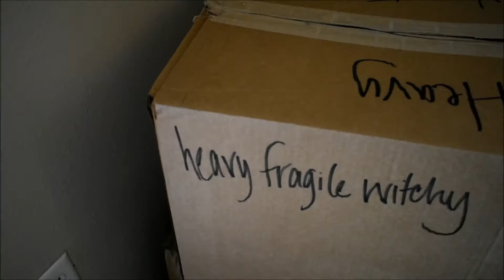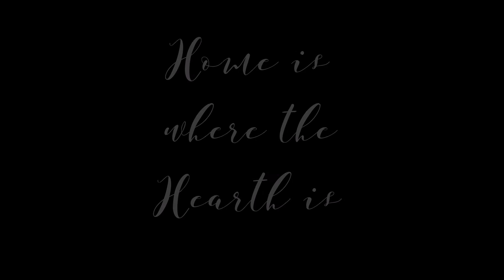Unpack with a Witch | Apartment Hearth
Admittedly, I'm a homebody. Always have been. The hearth means something very special to me and whenever I move to a new place I take my time in making it my own.

Unpacking is never easy. But when you're a witch the anxiety level kicks up a notch. I've collected my fair share of glass bottles, delicate stones and highly breakable witchery artifacts, so I was happy to unbox my beauties and find they all survived the trip.

I hope you enjoy this tiny peak into my home.

xoxo,
Snow